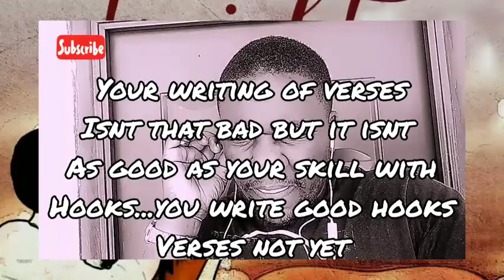FIRST REACTION :: Samir Punks - Tonight (Prod. Drew/Cobra Beats)